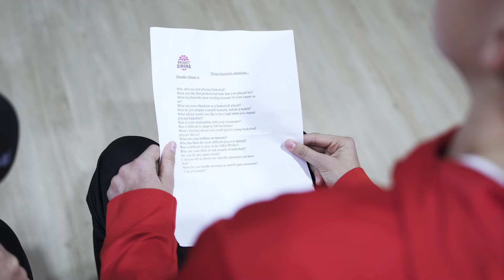Mindaugas Susinskas i Morgan Bertsch participen en una lliçó especial de l'English on the Court 🇬🇧🗣️